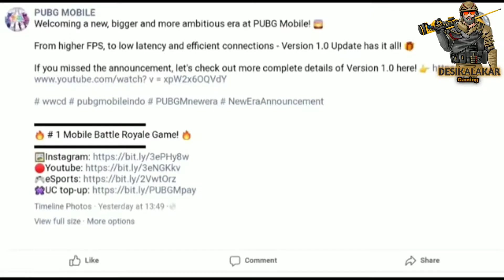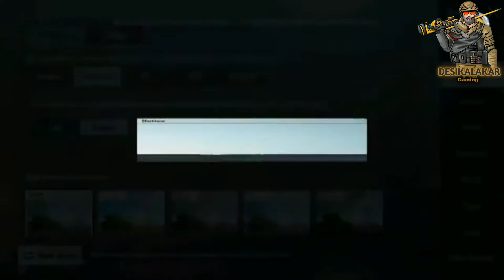Pubg Mobile Fake Announcement Update k Baad low end device me lag nhi hoga|New era 1.0 Update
New era come on-8 September

Big Thanks --Lucky Man

About Channel-Aap sabhi ka Desikalakar Gaming Youtube Channel pr subhash h.
Is channel me aap ko Pubg ki latest News milegi
👉Gameplay
👉Leaks
👉Tips and Tricks
👉update
👉all about Pubg Mobile--

pubg new era 1.0,
1.0 new era,
pubg mobile 1.0 new era,
pubg 1.0 new erapubg mobile new era 1.0,
pubg mobile new era
announcement,